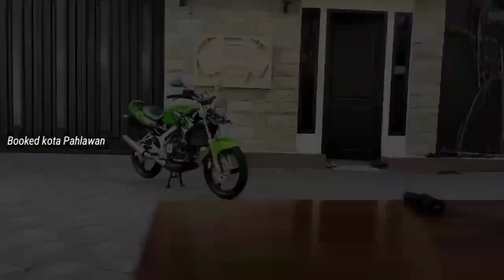Kawasaki Ninja 2 Struke Type 150 SS Green Lime 💥 BOOKED KILAT 💥 Prepare,,➡️Kota PAHLAWAN FMS GRESIK